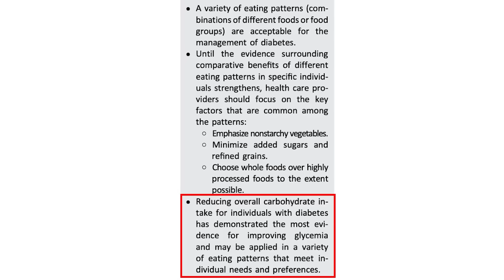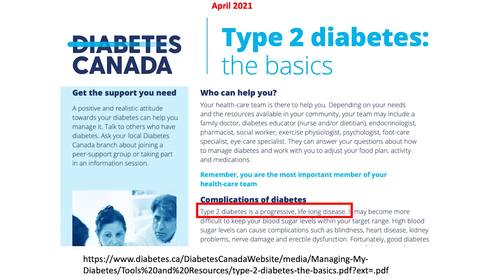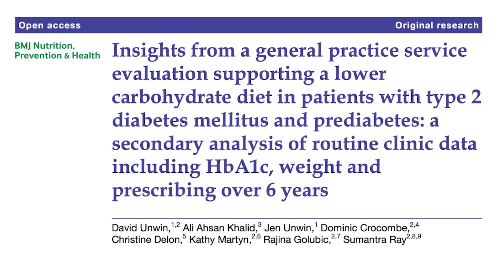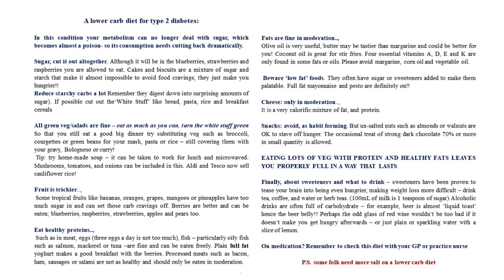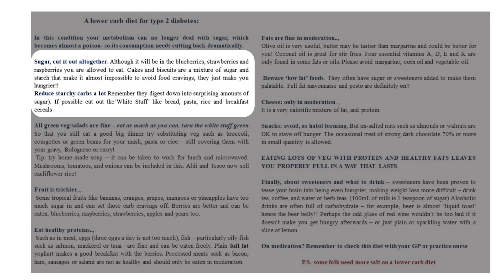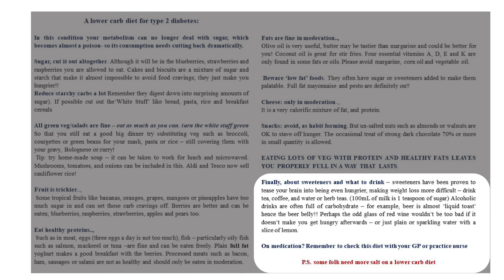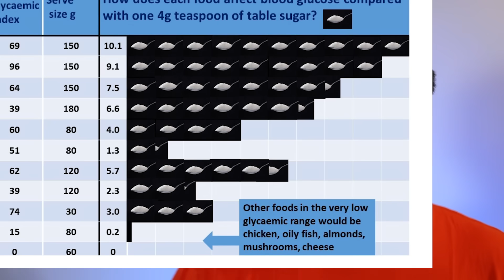A Low Carb Diet Plan that reduces 93% of PreDiabetes (Easy) | Jason Fung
Type 2 diabetes is a reversible disease through diet. The American Diabetes Association science review on nutrition states that low carb diets have the most evidence for managing type 2 diabetes. Dr Jason Fung reviews the specific meal plan used in studies to reverse type 2 diabetes in almost half of patients.

**Fasting Aids**
Pique Fasting Tea (recommended)